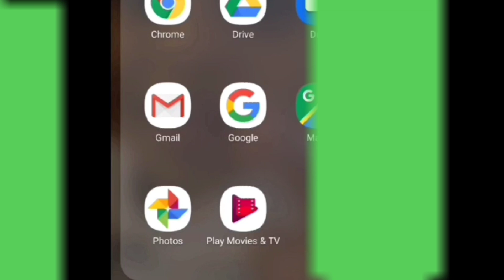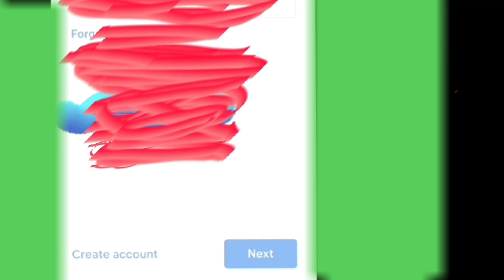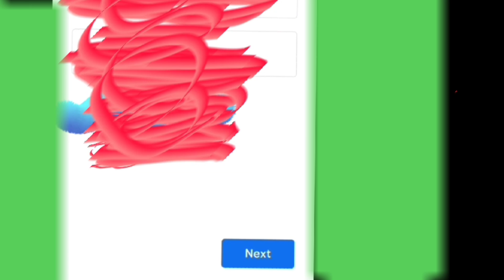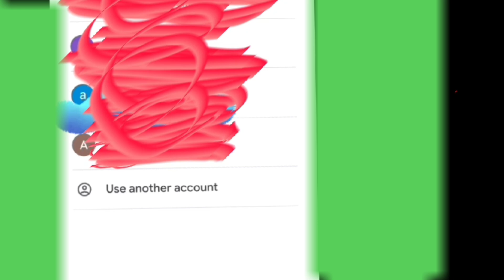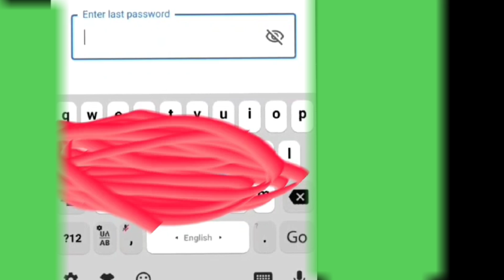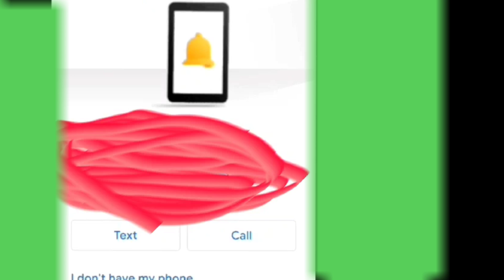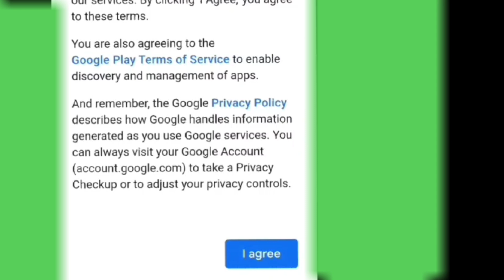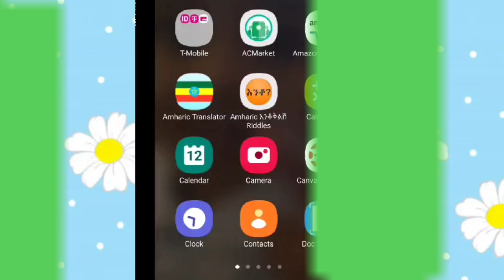የጠፋብንን የጂሜይል አካውንትና ፓስወርድ ለማስመለስ የሚጠቅም መረጃ።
ለአዳዲስ ዩቱበሮች በጣም ጠቃሚ መረጃ ነው።